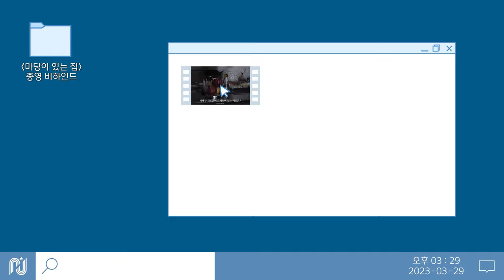[김태희] 마당이 있는 집 종영 비하인드🎬 | 굿바이 주란.. 이제 주란 자체로 살아가길♥